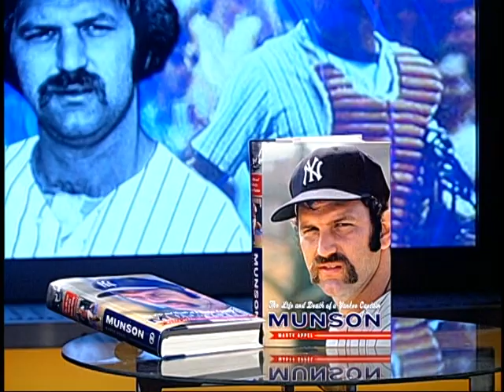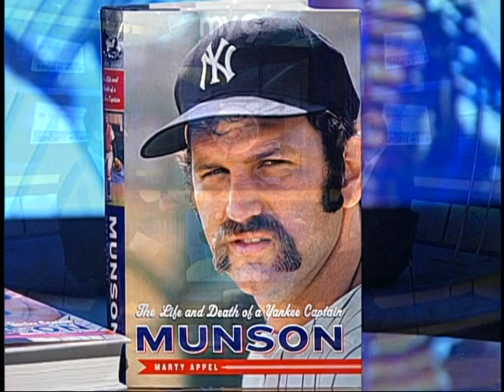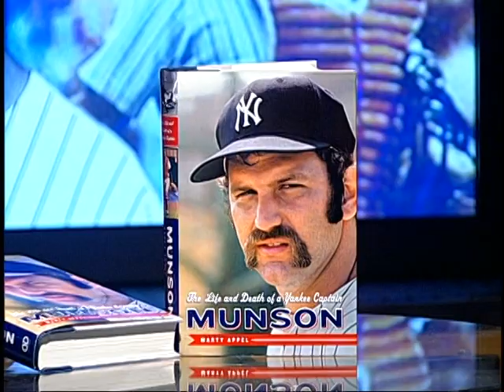Marty Appel on MUNSON MY9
Marty Appel discusses his new book, MUNSON:
The Life and Death of a Yankee Captain on
MY9-TV.